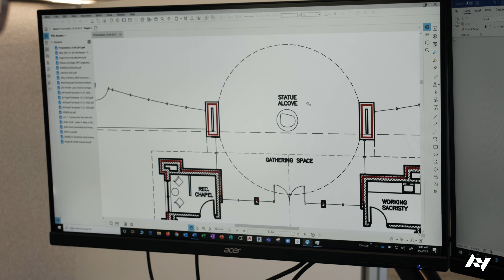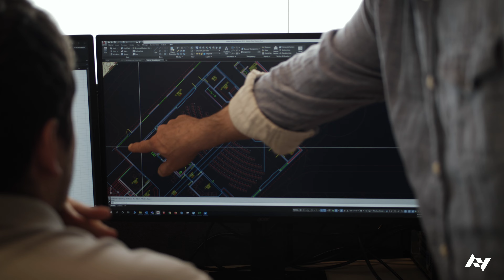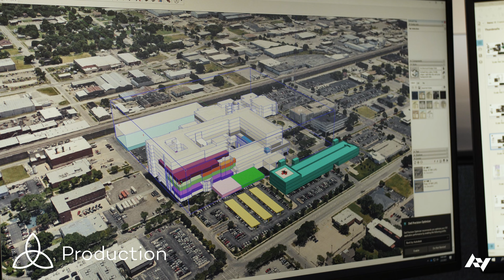Alloy Architecture | Ascension Via Christi